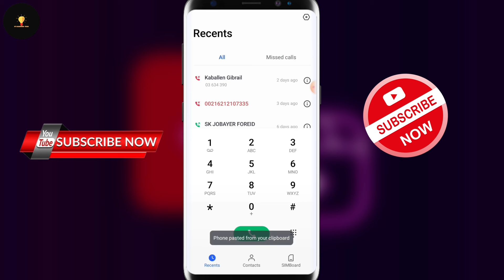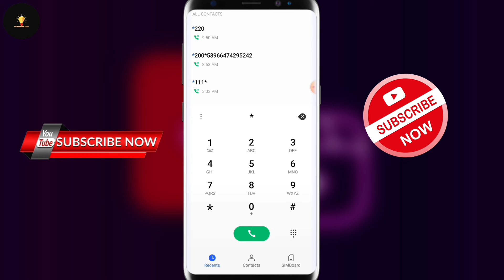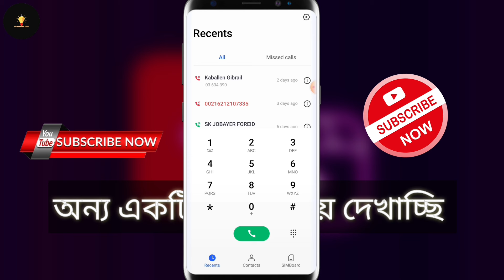যেকোন সিমে রমজান মাস উপলক্ষে ১২জিবি ফ্রি | Free MB offer | All sim free internet offer 2024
Your Queries solved :
robi free mb offer 2023
All new sim 12 gb mb offer 2023
12gb internet offer code 2023
gp free mb code 2023
Banglalink free net offer
Airtel new sim 12 gb data free
Bl new sim 12 gb data free
All new sim 12 gb free offer 2023
How to get gp free net 2023 GP Happy new year 2023 Best Offer
Top Internet offer Banglalink, Robi, Airtel and
Grameenphone /GP
বোনাস অফার ইন্টারনেট
নতুন বছরে গ্রামীনফোন ইন্টারনেট বোনাস অফার জিপি কম দামে বেশি এমবি
জিপি ফ্রি ইন্টারনেট অফার
ফ্রি ইন্টারনেট ২০২৩
নতুন বছরে ইন্টারনেট অফার ২০২৩ সালের ইন্টারনেট অফার
জিপি এমবি অফার
জিপি ফ্রিতে আনলিমিটেড এমবি
বেস্ট ইন্টারনেট অফার জিপির নতুন অফার ২০২৩
ইন্টারনেট অফার
সকল সিমে ফ্রি নেট বাংলালিংক ফ্রি নেট
রবি ফ্রি নেট
এয়ারটেল ফ্রি নেট
বাংলালিংক ইন্টারনেট অফার
বাংলালিংক বেস্ট অফার ২০২৩ বাংলালিংক এমবি অফার ২০২৩
নতুন বছরের বাংলালিংক অফার ২০২৩